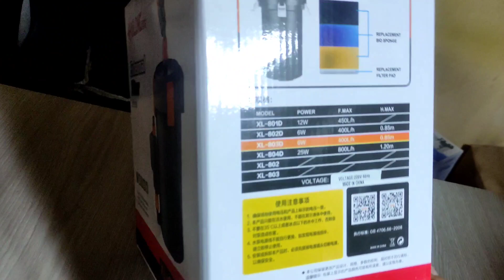FILTRO XILONG XL - 803 D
𝗙𝗜𝗟𝗧𝗥𝗢 𝗖𝗔𝗡𝗜𝗦𝗧𝗘𝗥 𝗖𝗢𝗡 𝗠𝗔𝗧𝗘𝗥𝗜𝗔𝗟 𝗙𝗜𝗟𝗧𝗥𝗔𝗡𝗧𝗘 𝗫𝗜𝗟𝗢𝗡𝗚 𝗫𝗟 - 𝟴𝟬𝟯 𝗗 𝗣𝗔𝗥𝗔 𝗔𝗖𝗨𝗔𝗥𝗜𝗢𝗦 𝗗𝗘 𝗛𝗔𝗦𝗧𝗔 𝟭𝟱𝟬 𝗟𝗜𝗧𝗥𝗢𝗦

➡️Marca : Xilong
➡️Modelo : XL - 803 D
➡️Caudal : 400 L/ H
➡️Dimensiones : 16 cm ( ancho ) x 25.6 cm ( alto )
➡️H max : 0.85 m
➡️Consumo 6 watts
➡️Incluye esponjas del canister ( Foto )
➡️Optimo para acuarios de hasta 150 L.

Somos Grunge Fish una tienda virtual de productos relacionados a la Acuariofilia , estoy ubicado en la Av la marina altura del paradero los bomberos , distrito La Perla - Callao . Contamos con servicio de delivery con costo según a la distancia en caso se solicite.

Enviamos a todo el Perú 🚛 ✈️ 🇵🇪